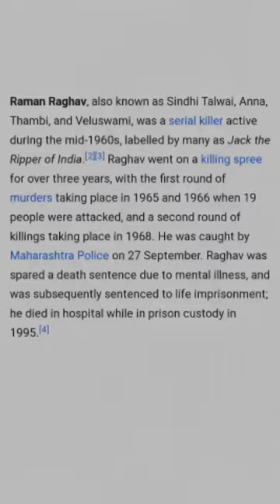41 PEOPLE MURDERED BY A HAMMER